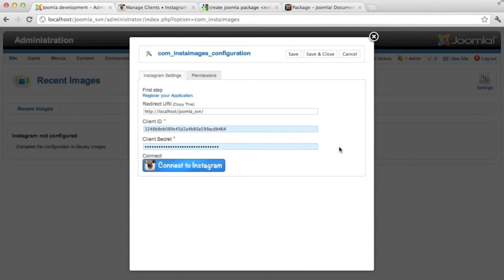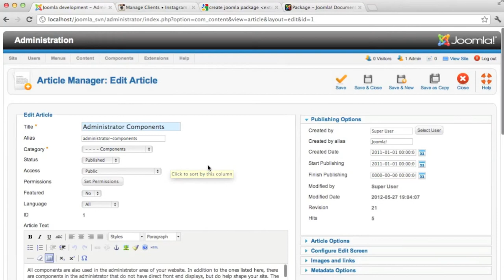InstaImages Setup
Installation and Setup of the Joomla extension InstaImages, that lets you use images from Instagram in your Joomla articles without even uploading.